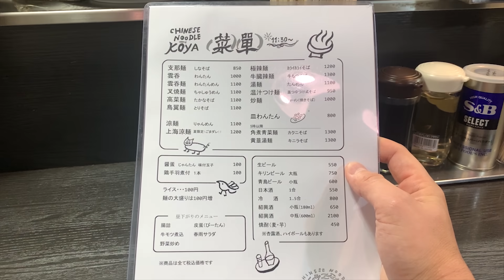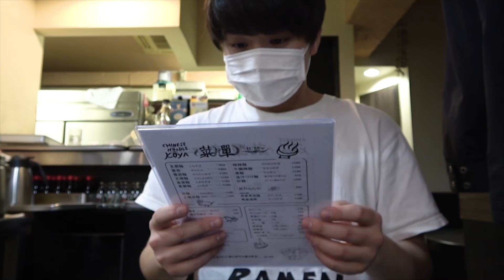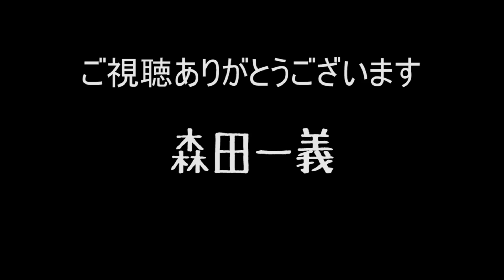史上最辛！？ススル号泣！？カライカライそばをすする 支那そば屋こうや【飯テロ】SUSURU TV.第1898回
★SUSURU TV.の公式グッズサイトができました！★

支那そば屋こうや
東京都新宿区四谷1-23 上野ＫＧビル 1Ｆ

〒164-0001
東京都中野区中野3-42-2
SUSURU宛　まで！